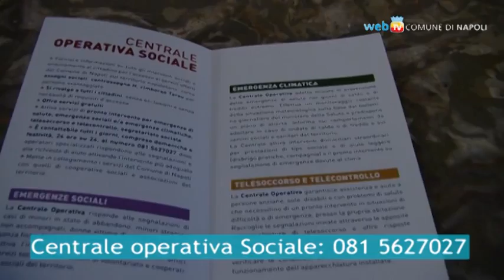L'emergenza climatica e la nuova Centrale operativa Sociale del Comune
E' stato presentato il nuovo strumento della Centrale operativa Sociale, ed un piano per il periodo estivo rivolto alle persone con maggiori difficoltà che devono affrontare anche l'emergenza del caldo.